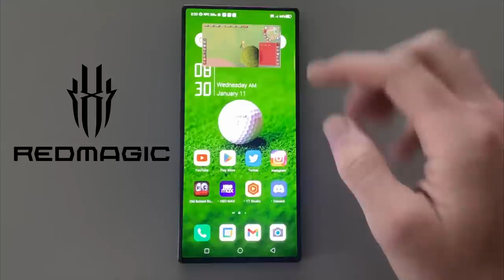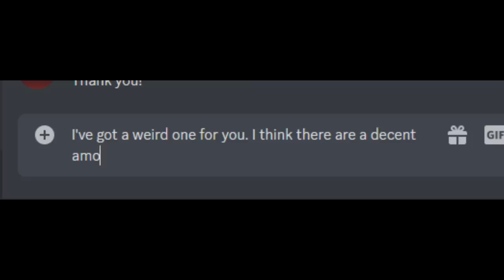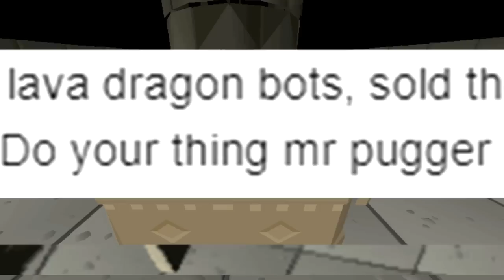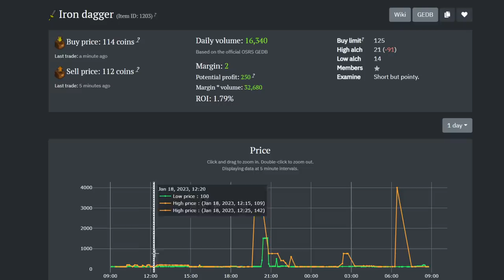This is Not a Normal RuneScape Bot Farm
REDMAGIC 8 Pro 12G+256G Black (NA)
REDMAGIC 8 Pro 16G+512G Black Transparent (NA)